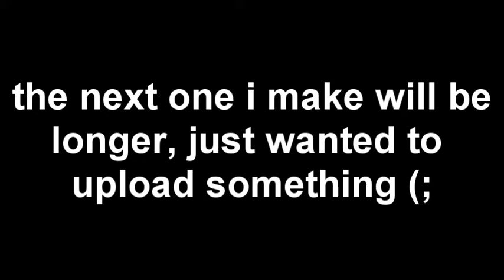No Skill Involved - Minitage - Ampl3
love Ampl3 x

The Hives - Hate to say i told you so